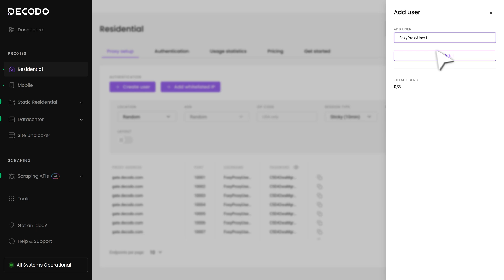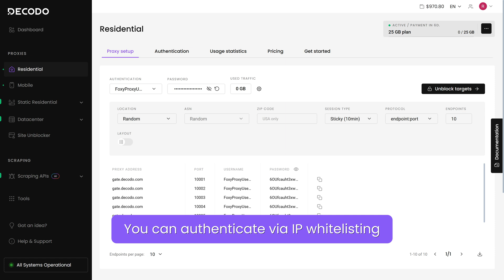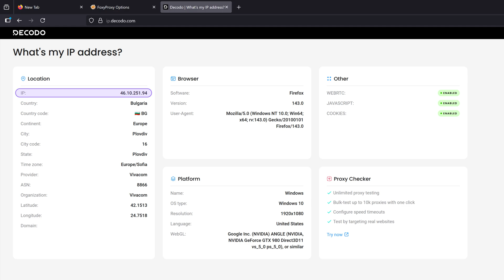How to Use Proxies With FoxyProxy | Proxy Integration Tutorial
Want to use proxies with the FoxyProxy extension? This step-by-step guide shows you how to set up and configure FoxyProxy with residential proxies for both Chrome and Firefox browsers.

🔍 What you'll learn in this video:
- How to generate proxy endpoints in the Decodo dashboard
- Setting up FoxyProxy extension for Chrome
- Configuring FoxyProxy for Firefox
- Testing your proxy connection

00:00 How to get Decodo proxy details?
00:38 FoxyProxy setup for Chrome
01:13 FoxyProxy setup for Firefox

FAQ:
❓ What is FoxyProxy?
FoxyProxy is a browser extension that simplifies proxy management in Chrome and Firefox. It lets you switch between multiple proxy configurations with a single click.

❓ Can I use any proxy type with FoxyProxy?
Yes, FoxyProxy supports HTTP(S) and SOCKS5 proxies. This tutorial uses residential proxies, but the setup process works for any proxy type.

❓ Do I need different settings for Chrome and Firefox?
The setup process is nearly identical for both browsers.

❓ How do I know if my proxy is working?
Visit any IP checker site after activating your proxy profile. Your displayed IP and location should match your proxy settings.

Need some direct support?
🔹 24/7 live customer support: direct.lc.chat/12092754